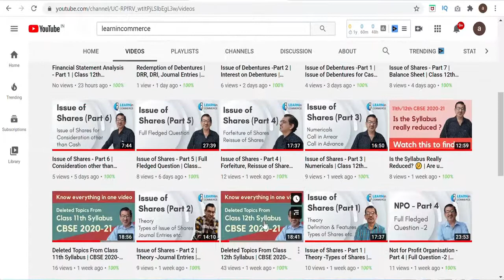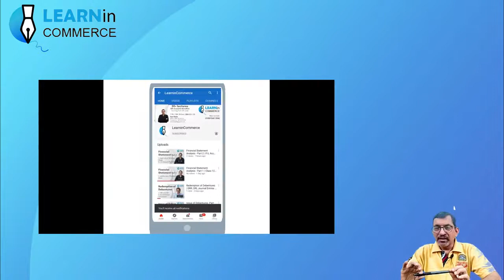Upcoming Classes Notification Boards 2020 21 11th , 12th Commerce LearninCommerce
We provide you the Best Online platform for your Studies .
These online classes will let you study in your comfortable zone, limit your wastage of time and give you the complete understanding of the concepts